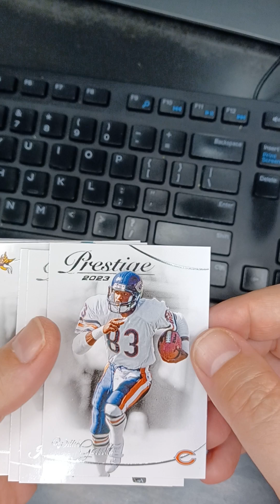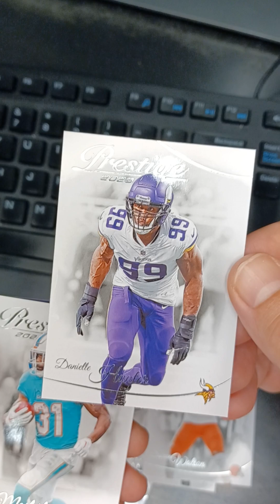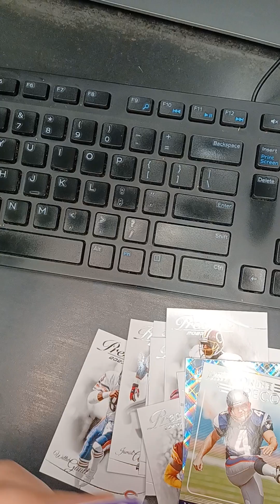2023 Panini Prizm NFL Football Pack Break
MNF tonight.  We'll see about those Jets...